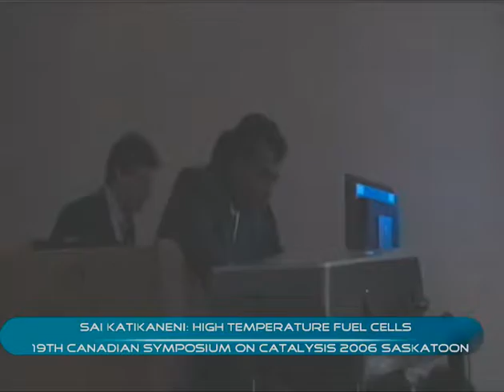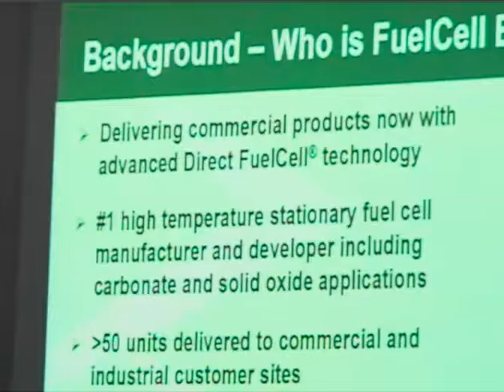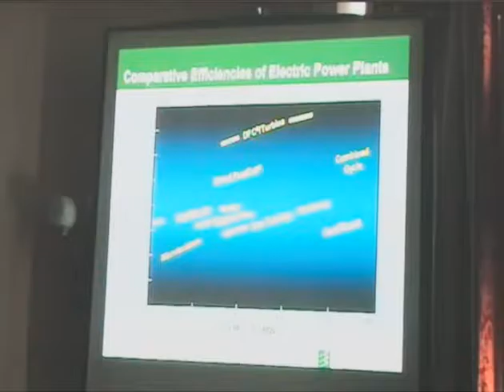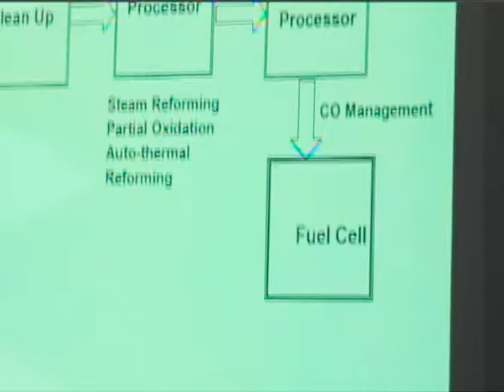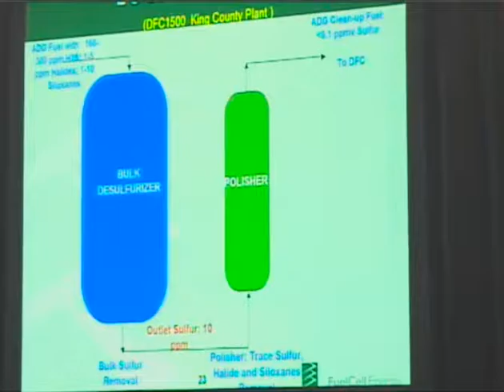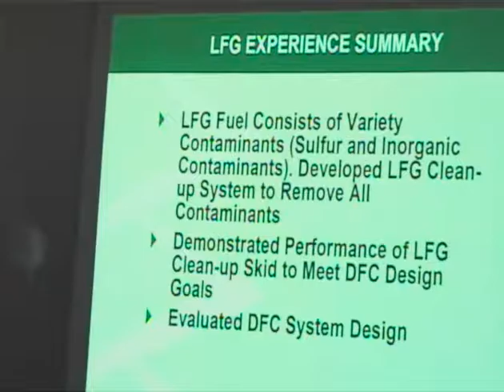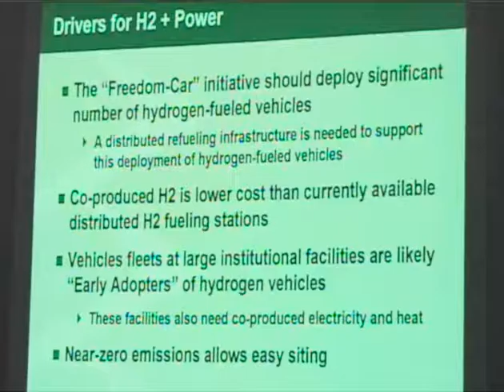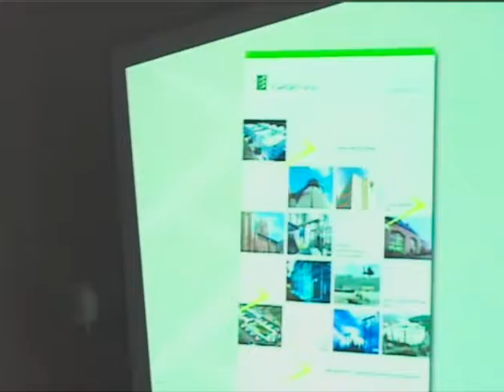Sai Katikaneni: High temperature fuel cells